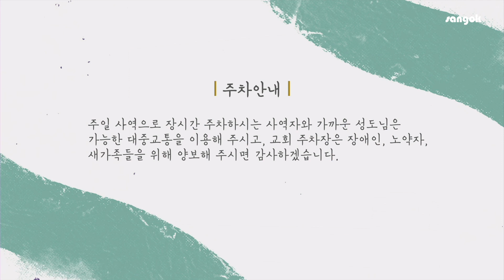221106 주일설교 '종교중독에서 복음사랑으로 돌아서라!Ⅲ'(시편 139-1-10)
주일예배 11월6일

'종교중독에서 복음사랑으로 돌아서라!Ⅲ'(시편 139-1-10)

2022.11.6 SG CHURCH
임성진 담임목사 설교

-예배 시간
주일 1부 예배 09:00AM
주일 2부 예배 11:00AM
주일 3부 예배    1:30PM
* 주일 예배는 산곡TV 유튜브 채널에서 실시간으로 보실 수 있습니다.

헌금계좌: 301–0266–7342-11 (농협은행)
예금주: 산곡교회

온라인 헌금 시 헌금의 종류와 헌금자를 꼭 기록해 주세요
[예시]
- 주일헌금 입금시, 예:홍길동 주일헌금
- 감사헌금 입금시, 예:홍길동 감사헌금(범사의감사)
- 십일조헌금 입금시, 예:홍길동 십일조
* 소득공제용 기부금 영수증 처리는 이후 연말정산에 포함해드립니다.